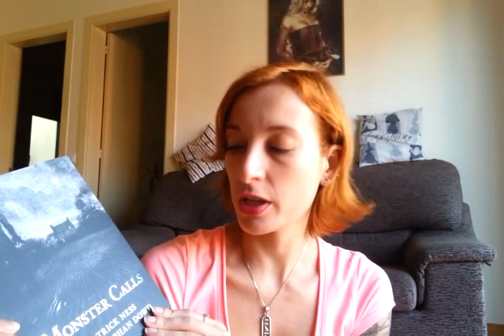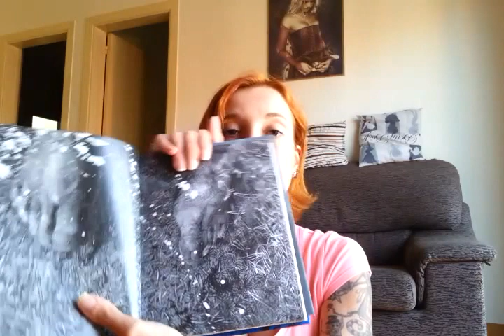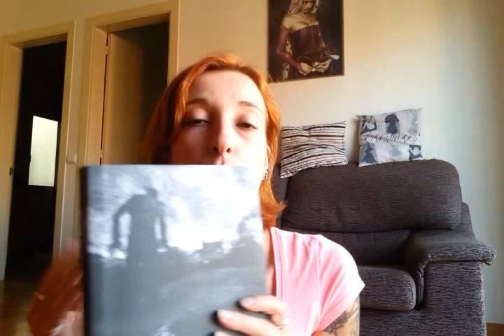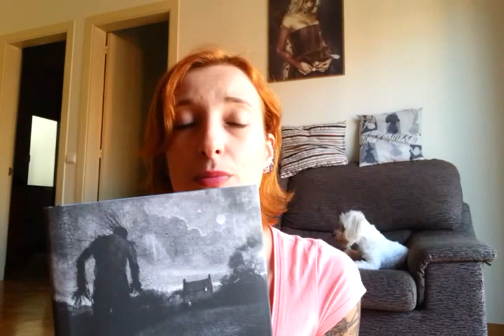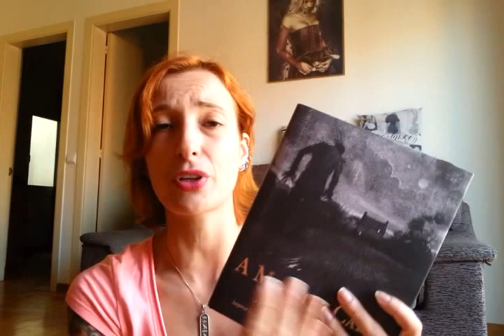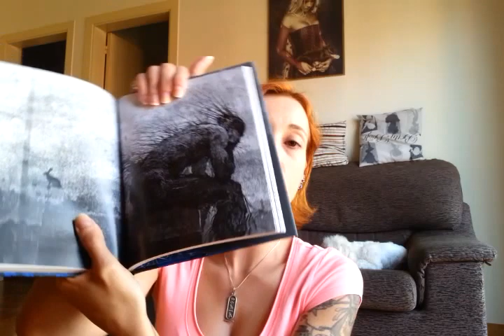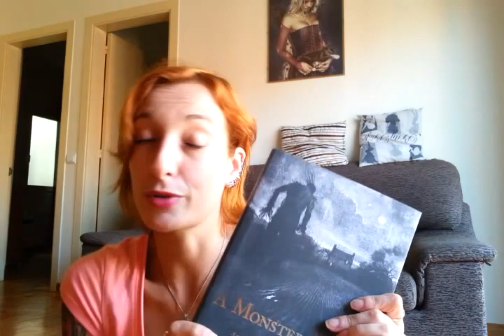A Monster Calls